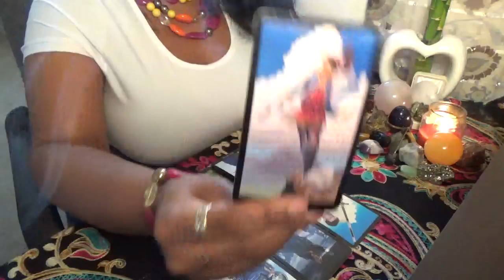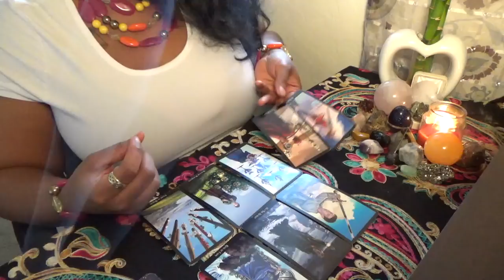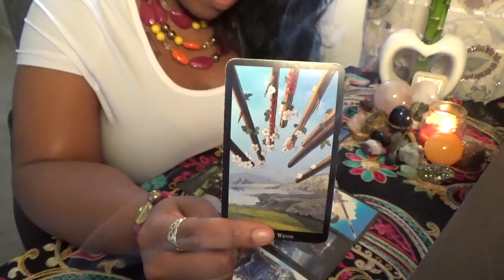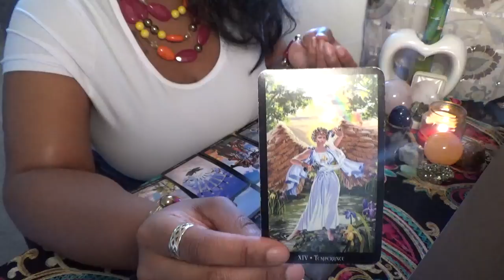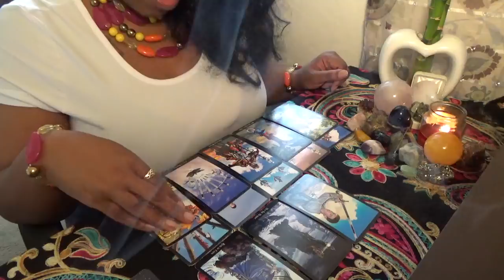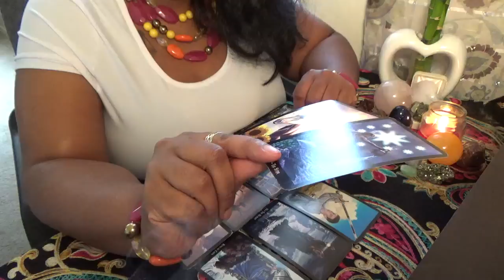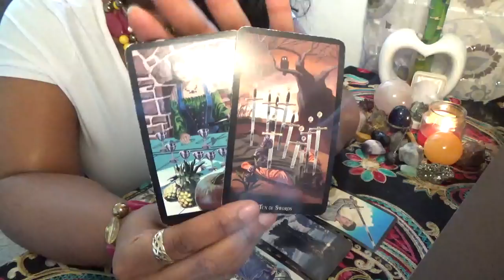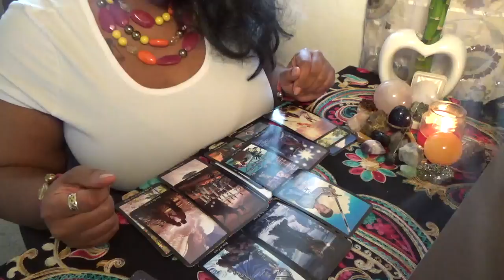Aries Venus This Connection is Meant to Be! March 2020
Hey you guys! My Venus sign series focuses specifically on your individual Venus signs to give future insights on love and relationships. Also check out the sign readings for your seventh house if you know your exact birth time!

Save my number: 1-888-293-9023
ext. 11119